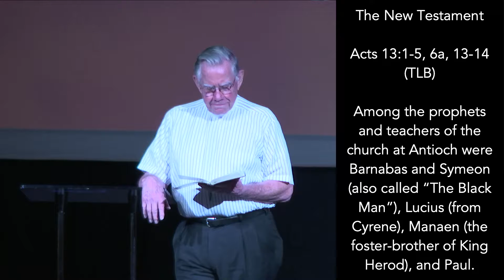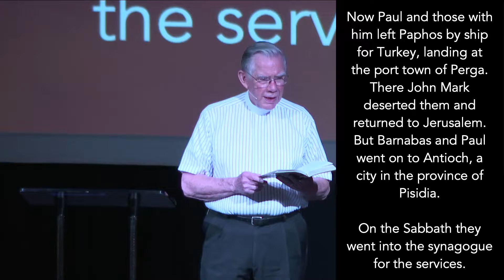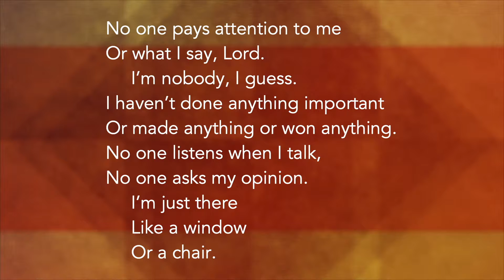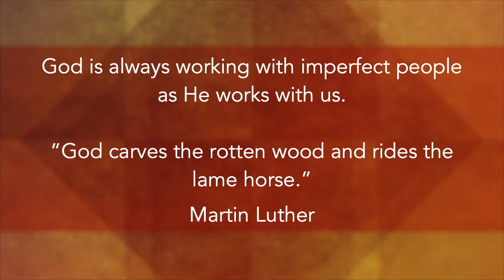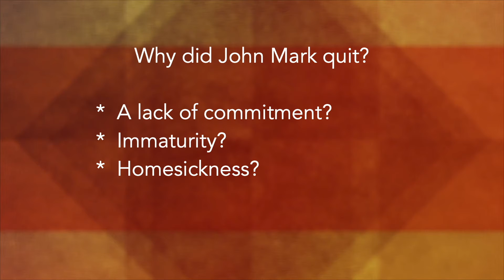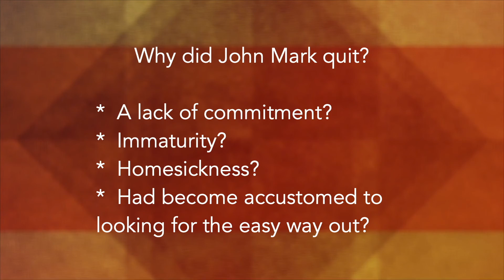Father Chuck Owens | From Ruin to Restoration | September 12, 2021